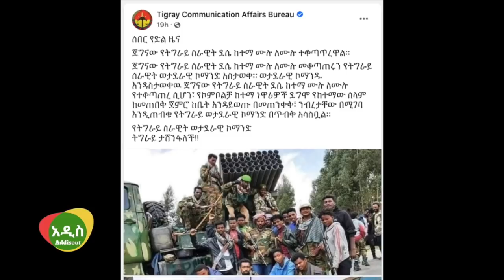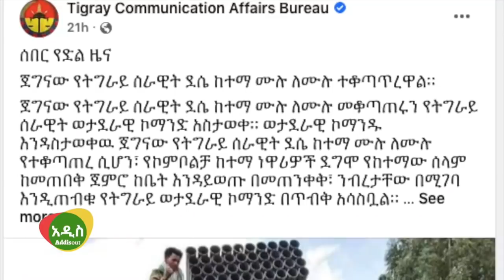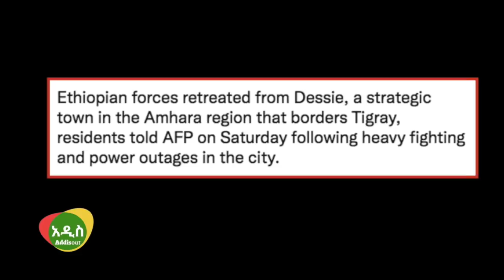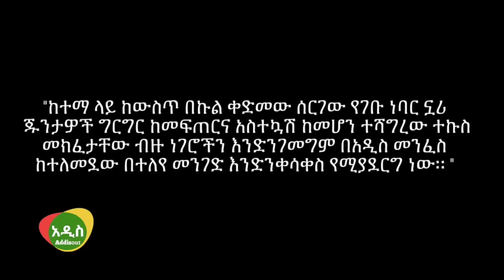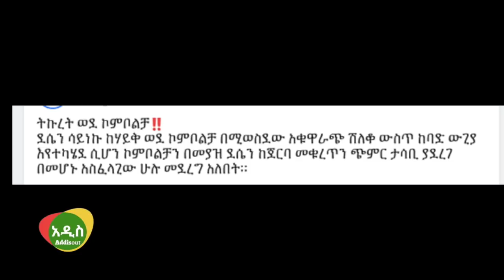Ethiopia: ደሴና ኮምቦልቻ ዛሬ እሁድ የሆነው ይሄ ነው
ስለ Dessie Kombolcha
ብዙዎቻችን ስለ ደሴና ኮምቦልቻ የተጣራ መረጃ ለማግኘት ተቸግረናል። ትናንትና ህወሓት ደሴን ተቆጣጥሪያለው ብሎ ሰበር ዜና እስከመስራት ደረሰ። ቪድዮና ምስል እስከመልቀቅ ድረሱ። ደሴ ዩኒቨርሲቲ በር ላይ ሳይቀር።
ኤፍፒ የሚባል የውጭ ሚድያ ብሬኪንግ ኒውስ ብሎ ደሴ ሙሉ በሙሉ በህወሓት ስር ወድቃለች ሲል ዘገበ። የሱን ዘገባ የውጭ ሚዲያዎች እነ ያሁ አልጀዚራ አስተጋቡት። ኤፍፒ ደሴ ተያዘች የሚለውን መረጃ ከ ነዋሪዎቿ ሰማው

ይህንን መረጃ የሰሙ ደሴ ውስጥ የሚኖሩ የህወሓት ደጋፊዎች በደስታ ሲጨፍሩ ታይተዋል። አንዳንዶቹ ደግሞ መሳሪያ ያላቸው ነዋሪውን እስከማስፈራራት የደረሱም አሉ። ይህንን አስመልክቶ በግንባር የሚገኘው ቶማስ ጀጃው ሞላ ከነጋ ስለ ሁኔታው ይህን ጽፏል።
ሌላው የሚገርመው የ አብን አመራሮች ላይ የተደረገው ነው።
የአብኑ የሱፍ ኢብራሒም በተወለደበት ደሴ ከተማ ውስጥ ባረፉበት ሆቴልና በሚጓዙበት መኪና ላይ ከትግራይ የመጡ ወራሪዎች ሶስት ጊዜ መድፍ ተኩሰው እንደሳቷቸው ነግሮናል። በዚ መሃል መብራትና ኔትዎርክ ጠፋ እስካሁንም ኔትዎርክ በደንብ አይሰራም። ከመሸ በተደረገ ተጋድሎ አንዳንድ ሾልከው የገቡትን ህወሓት ወታደሮችን መቆጣጠር ተቻለ።